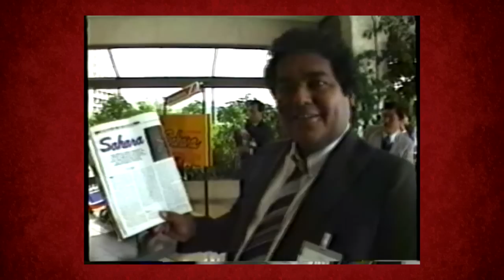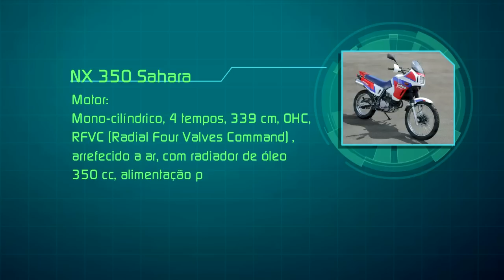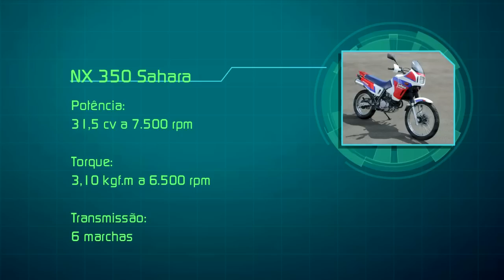Essa já é clássica - Honda Sahara